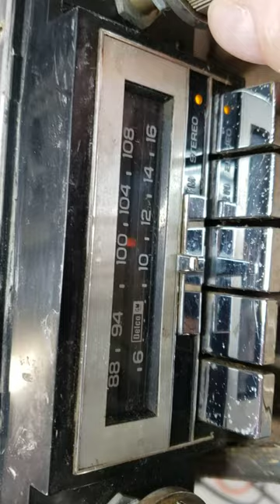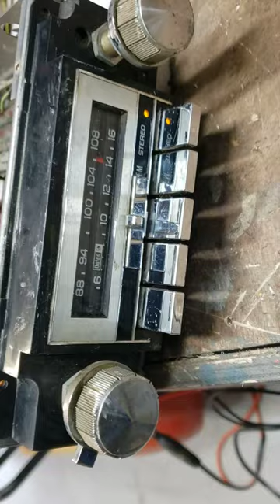Delco radio bench test Works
Testing my AM/FM radio bench test before I sell on Ebay to show it works